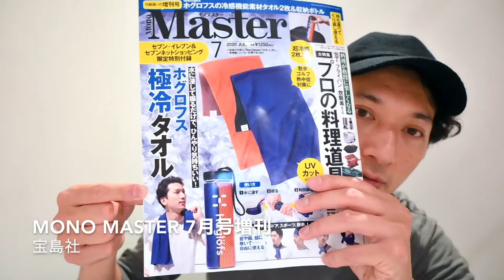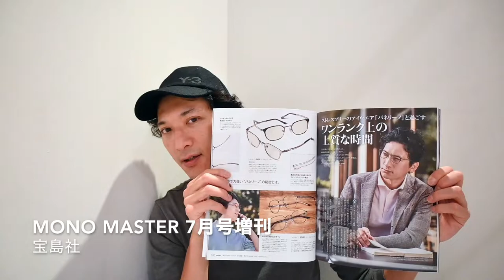【雑誌付録が凄い！】宝島社 Mono Master（モノマスター）の表紙と紙面にREN（小林廉）が載っています。是非お求めを！【RENVLOG】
宝島社の雑誌『Mono Master（モノマスター）』の表紙と紙面にREN（小林廉）が載っていますよ。
ホグロフスの付録が凄いんです。
チェックしてみて！
全国のセブンイレブンでお求めを！

【RENVLOG】
皆さんこんにちは！レンです。
YouTubeでは私の趣味を知ってもらう為、2020年本格的にスタートしました。
（チャンネルの登録は結構前だったのですが…）
盛大に偏った趣味のVLOGです。

1979年2月9日生まれ
モデル事務所インディゴ・タレント事務所フリップアップ所属
第1種普通自動車 大型自動2輪車
国家2級ガソリン&ヂーゼル自動車整備士
乙種第4類危険物取扱者
重度の乗り物オタク 愛車はキャノンデールとハスクバーナ
特技はウィリー

【仕事のご依頼先】
Model:
株式会社インディゴ
〒150-0001
東京都渋谷区神宮前3-11-11 原宿Kハウス302号室

Talent:
株式会社フリップアップ
東京都港区西麻布2-12-1 西麻布ハイツ602号室